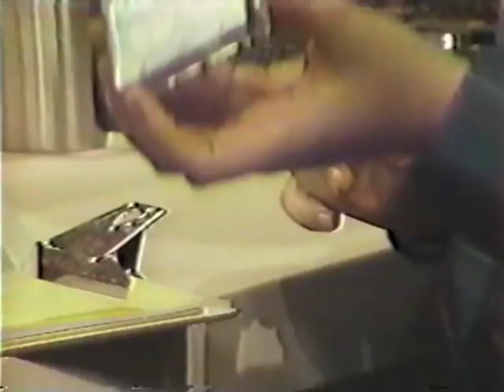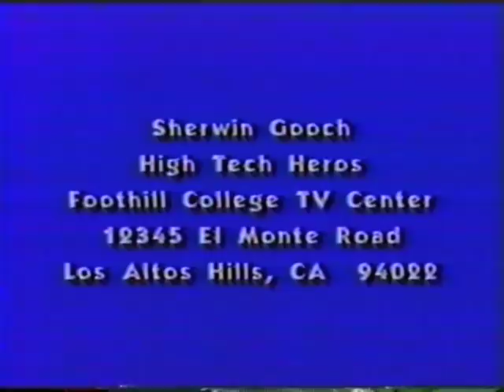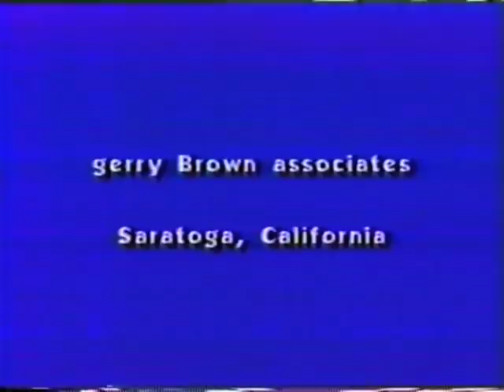High Tech Heroes #3: Mark Rustad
Superprogrammer and hacker Mark Rustad ("MDR") discusses the generation of computer software.  Mark talks about how, in the early days of computing when he was a student at Springfield High School, he stole passwords by "forging the log-in page."  MDR's high-school antic may be the first time ever that this (now common) ploy was used.  The discrete DTL circuit board that Jack Stifle designed which was used to interface the PLATO III storage tubes and teletype keysets to the CDC-1604 computer is also shown.  Built in the 1960s, it is physically very large -- about 4 feet by 1.5 feet -- but contains less than 100 gates.

Mark also relates how high school students hijacked the Minnesota Educational Computer Consortium's (MECC's) poorly-performing and laughably non-secure Univac 1110 mainframe computer.

Mr. Rustad goes on to describe work he is currently doing in Apple Computer's Networking & Communications Group, and shows and compares various forms of mass-storage media.

Directed by Hud Nordin.

Special thanks to Gerry Brown for preserving a copy of this episode, and digitizing it to DVD.